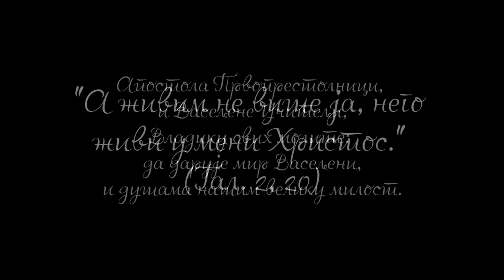Петровдан у манастиру Пиносава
Петровданска беседа игумана манастира Пиносава јеромонаха Петра Драгојловића